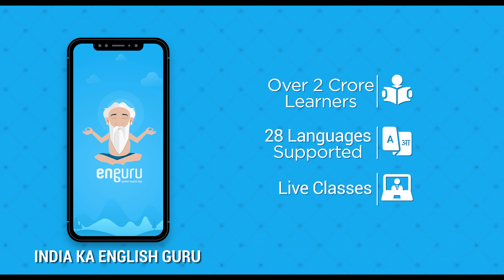Ramesh jaise na bano.. 🥴 English seekho enguru ke saath 💪🏼 | enguru: India Ka English Guru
Are your English and communication skills holding you back in interviews? Abh fikar nahi kijiya.. enguru hain na! Practice for your next interview with enguru!

enguru is India's leading destination for English learning.
With enguru you get access to:
📅 Daily live classes (group & 1-1)
🎯 Interactive games & activities
👩🏽‍🏫 Cambridge-qualified experts
👬 Community of learners